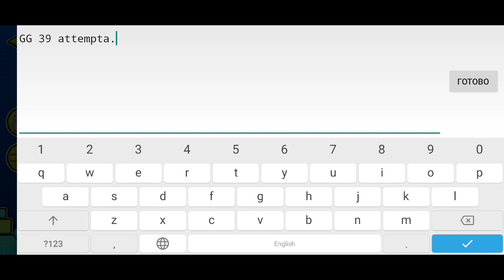layout sr 34 by Dimension5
layout without structures and air structures.